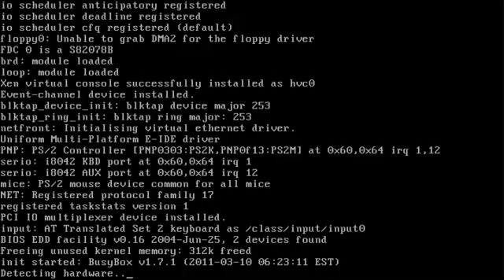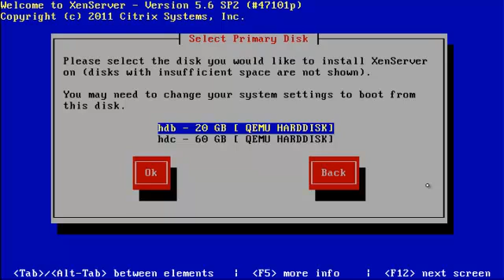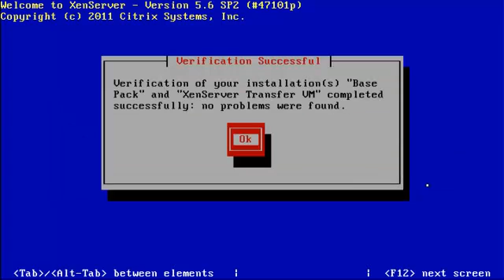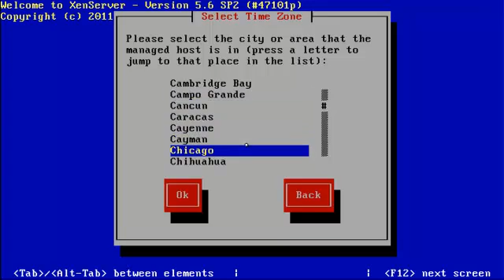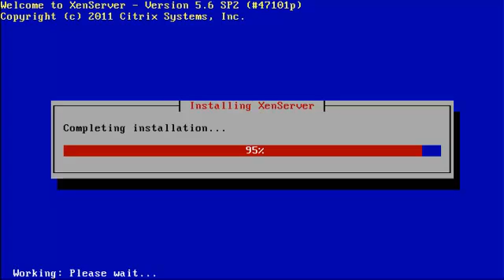Installing Citrix XenServer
This video walks through the process of installing citrix xenserver. This installation was performed on an existing installation of citrix xenserver.